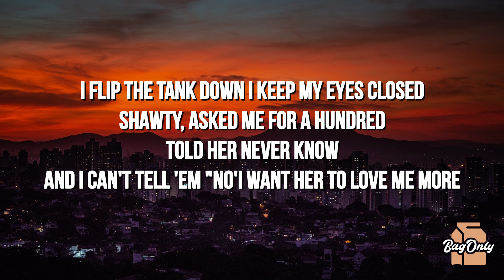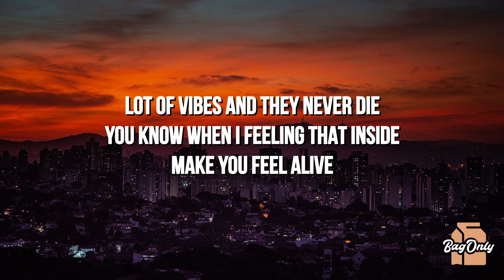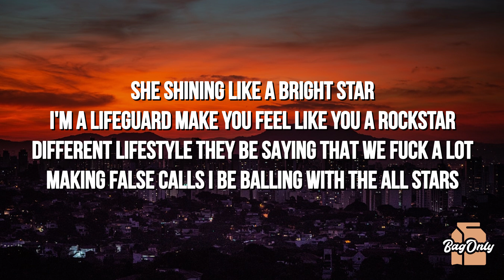Gavin Magnus - Upgrade (Lyrics) ft. Nate Good